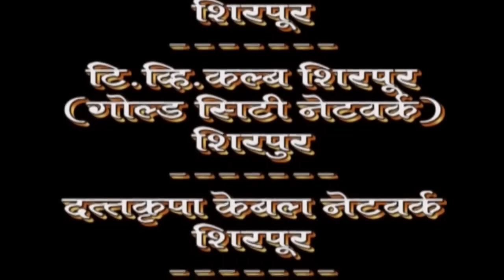निथल गंगा झूल झूल वाहे | अहिराणी कानबाईगीते | कल्याणी चौधरी | Nithal Ganga | Kanad Paanile Gai Kanha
Song : Nithal Ganga
Album : KANAD PAANI LEGAI RE KANHA
Singer : KALYANI CHOUDHARY
LYRICS : BABURAO CHOUDHARY
WINGS MUSIC Wings Music Store is a leading music producing label in India. We bring to you a store house of Marathi Songs, Marathi Katha, Gondhal, Jagran, Bhaktigeet, Lokgeet, Koligeet & a lot more.